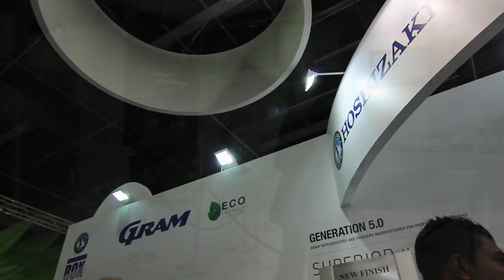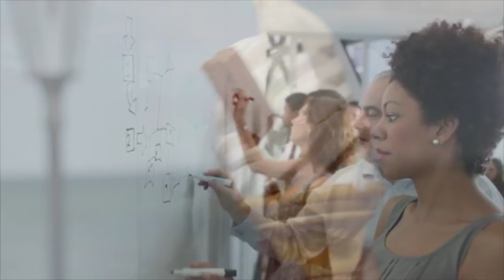Host 2015 - Fiera Milano - The One-Shot® Soft Serve Ice Cream & Frozen Yogurt Profit Story! Energy!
Join us at Host Milano 2015 on the Hoshizaki Gram stand to try some amazing ice cream and frozen yogurt. You can also talk to our strategic partners about some amazing commercial refrigeration and ice making machine solutions.

Hoshizaki Gram – Commercial Refrigeration & Ice Makers
Stand H22 – L15 - Pavillion 2
HOST Milano 2015
Milan
Italy

70 Churchill Square Business Centre
Kings Hill
Kent
ME19 4YU
England